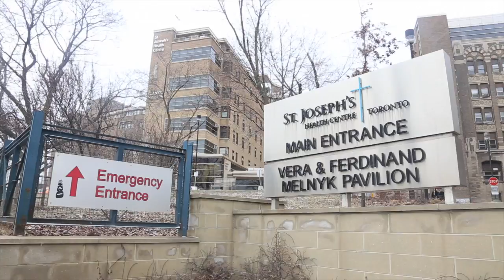St. Joseph's Health Centre Planning for The Future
St. Joseph's President and CEO Elizabeth Buller talks about renewal and vision for the future.